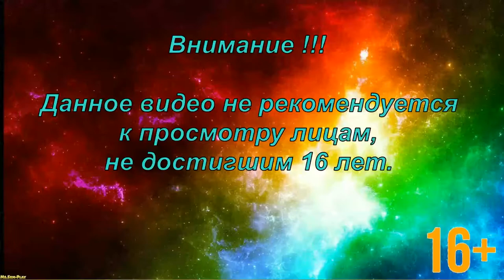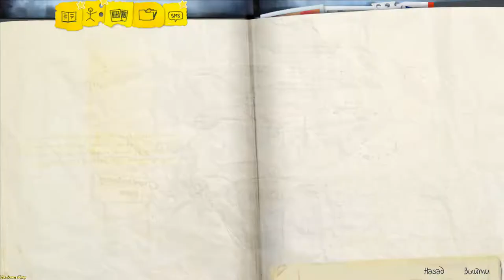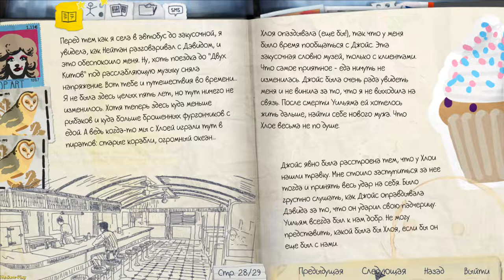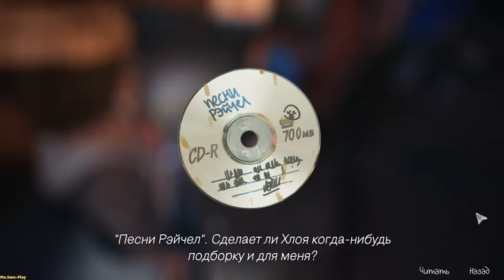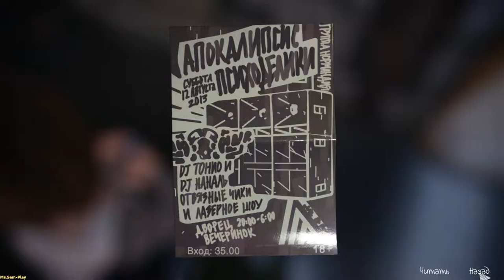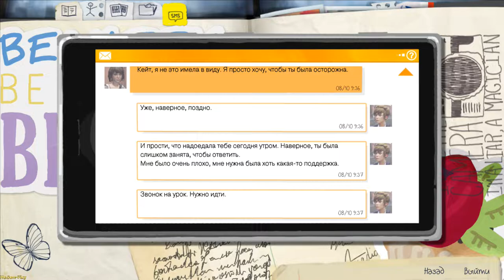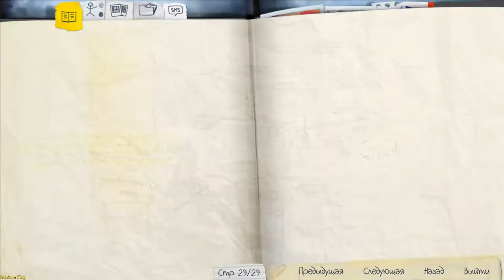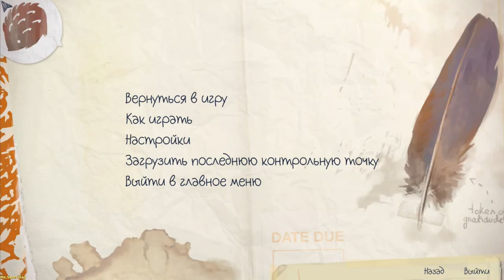Life Is Strange ➤ walkthrough(Прохождение)Episode 2 №8